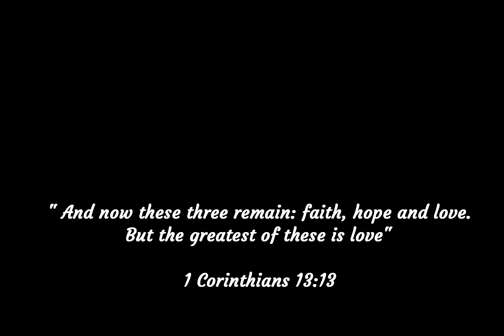The Chaney wedding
The day i married the love of my life. July 24th 2020